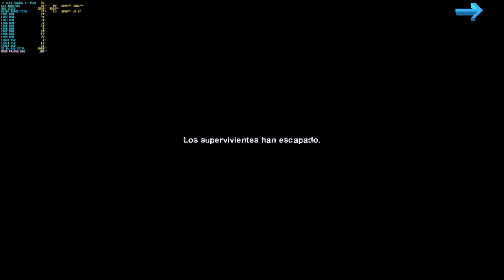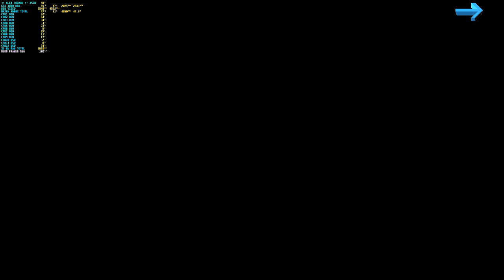Left 4 Dead 2 | PRECINT 84 | SERIE ESTRENO SIN CORTES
Recomendado para ti que buscas left 4 dead. Tanto el primero como el 2 aquí lo vas a encontrar. Bienvenido.

▣ Activo desde el 1 de marzo del 2017 en mi canal principal

●Mi discord: ALEX SUBARU#7867

●Servidores de ARK: Preguntar en Discord

►COLABORACIONES◄

¡Vamos por los 9000 suscriptores!